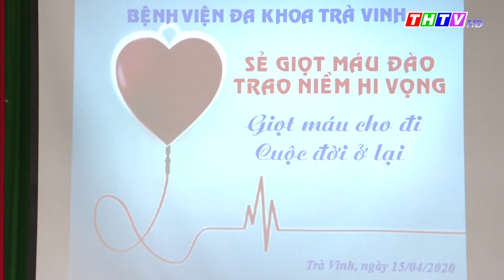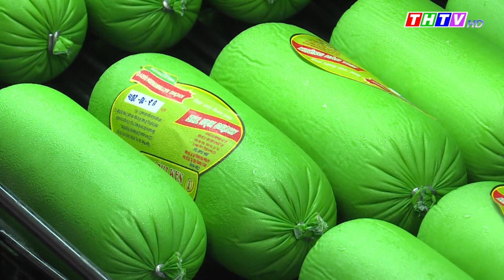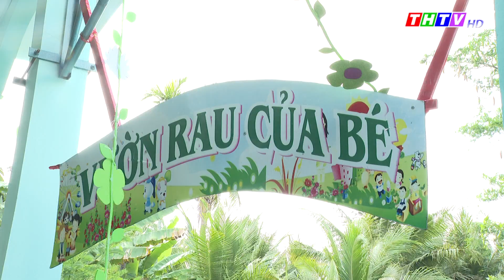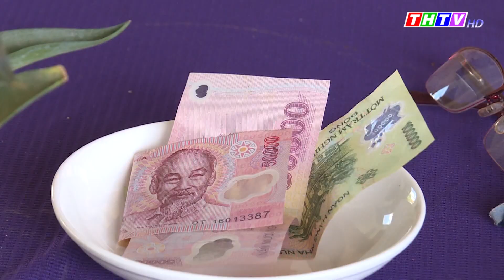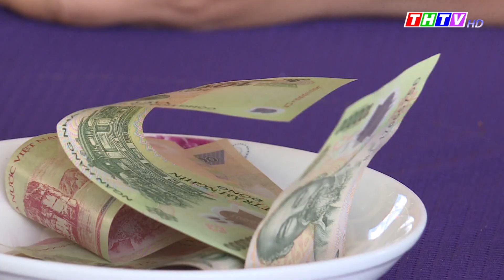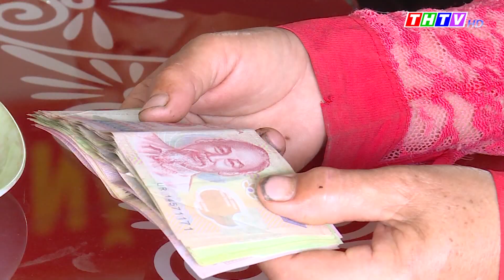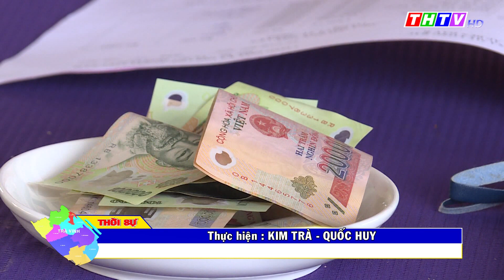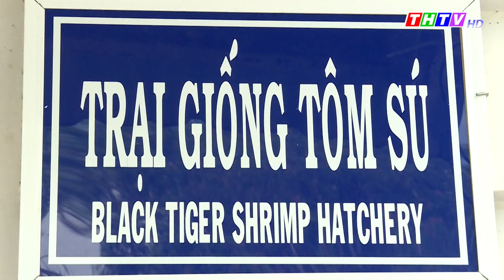Truyền hình Trà Vinh, Thời sự Thứ Năm, ngày 23/4/2020